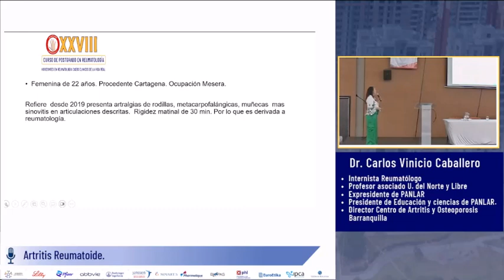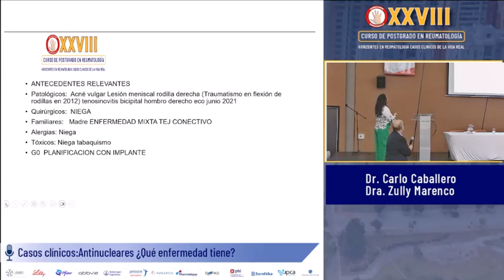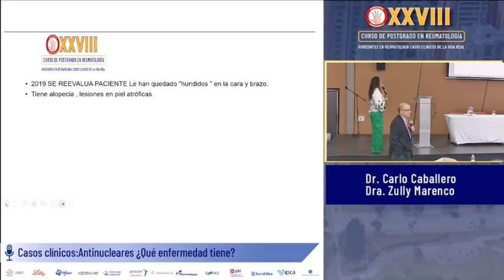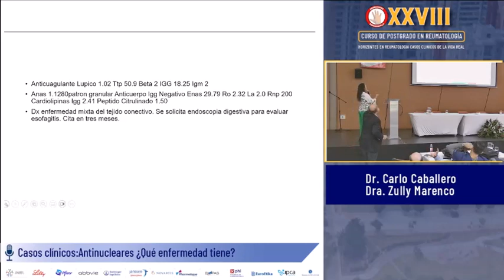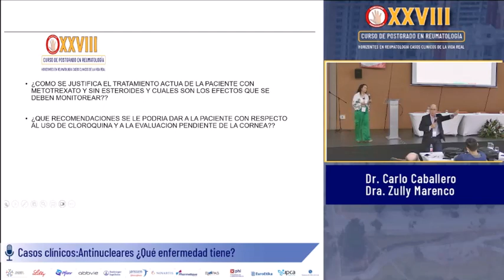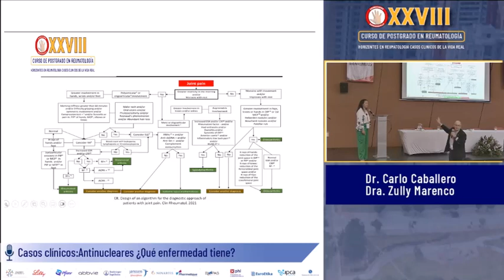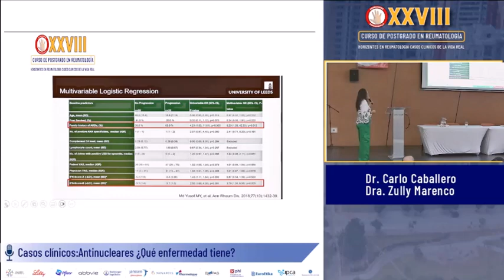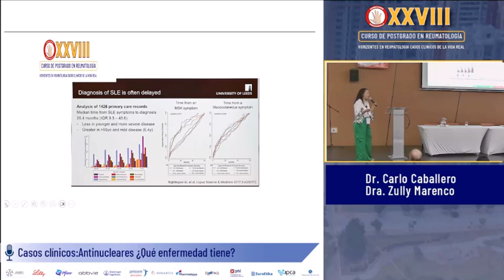Curso de postgrado de reumatología día 2 : Casos Clinicos : Antinucleares ¿ Que enfermedad tiene?